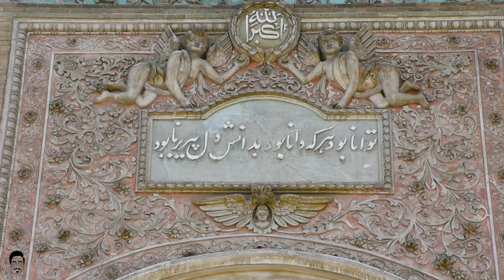TEHRAN Masoudieh Palace | تهران عمارت مسعودیه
این ویدیو در شهریور ماه سال 1401 ضبط و ادیت شد بود که به دلیل شرایط ایران منتشر نشد. به علاوه که از نظر اخلاقی هم درست نبود که در این مدت تولید محتوا ادامه پیدا کنه. به امید ایرانی آزاد.